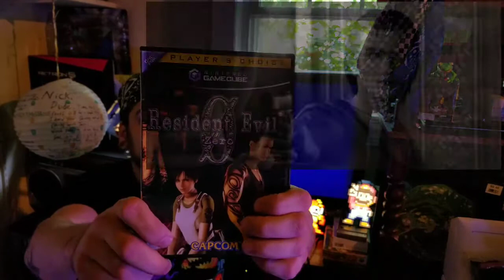VIDEO GAMES MONTHLY UNBOXING JUNE 2018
In this video I am unboxing my video games monthly subscription box. It is a service that will send you retro video games in the mail for you to play. I will leave a link down below if you want to check it out.